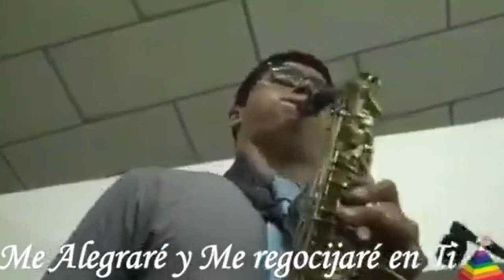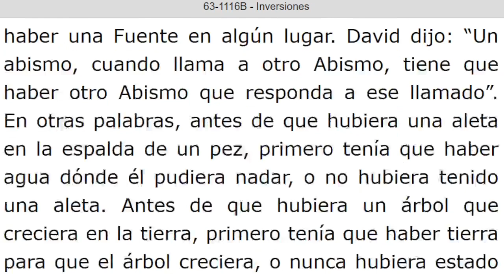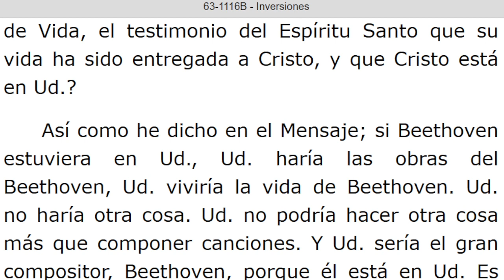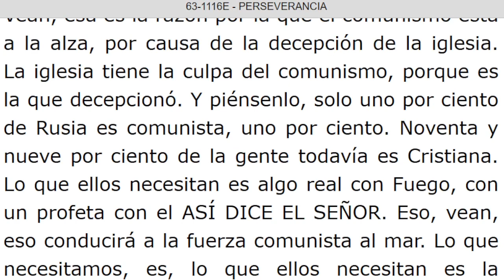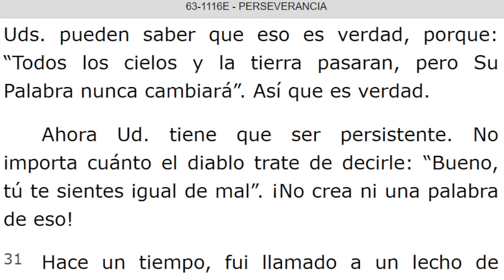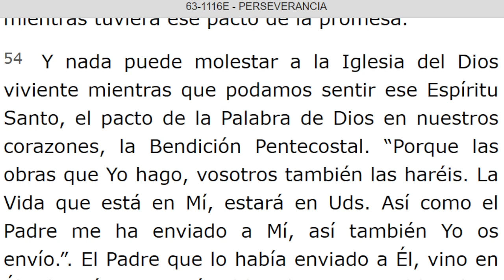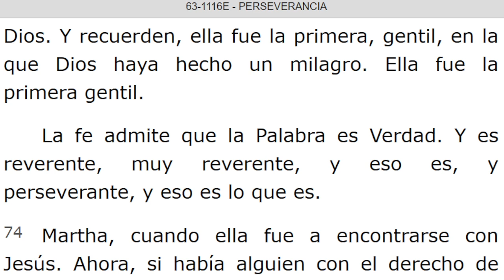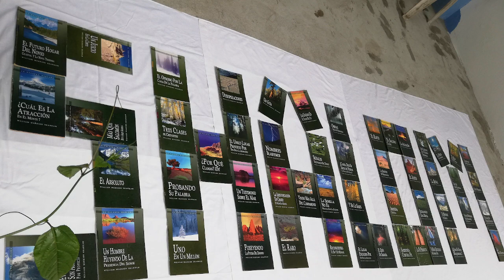LECTURA DE LOS MENSAJES DEL PROFETA !!ELIAS!! WILLIAN MARRION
J e r e m i a s   50:
28. VOZ DE LOS QUE HUYEN  y ESCAPAN DE LA TIERRA  DE BABILONIA, PARA DAR EN SION LAS NUEVAS DE LA  RETRIBUCIÓN DE JEHOVÁ NUESTRO DIOS, DE LA VENGANZA DE SU TEMPLO.

INICIA: INVERSIONES - 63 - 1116B. Párrafo: 61...TERMINA Párrafo: 105...

INICIA: PERSEVERANCIA - 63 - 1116E. TERMINA Párrafo: 83.